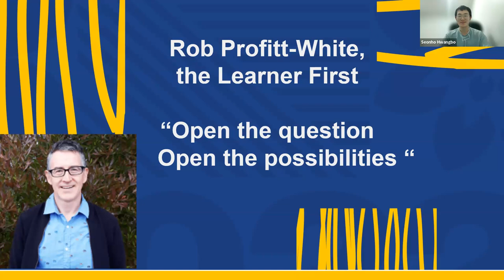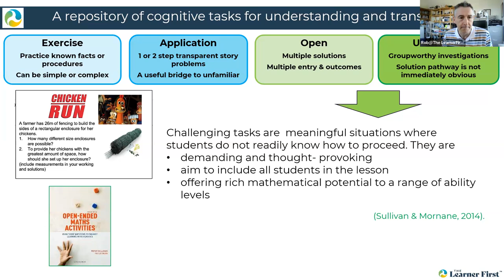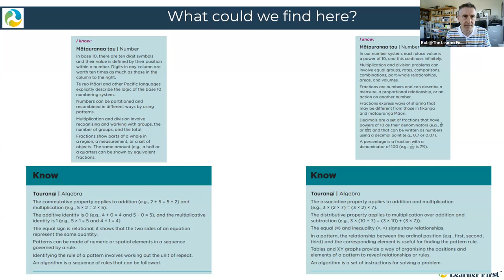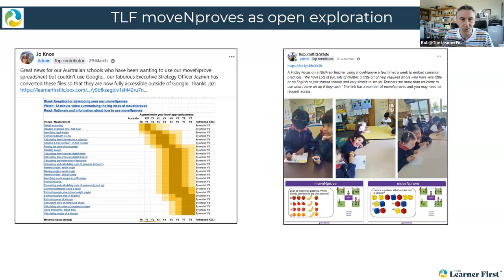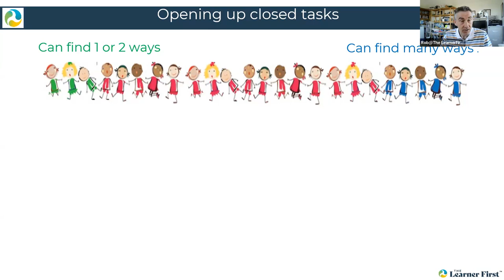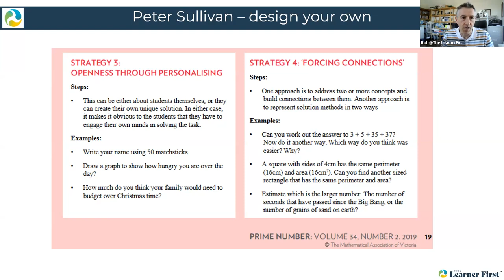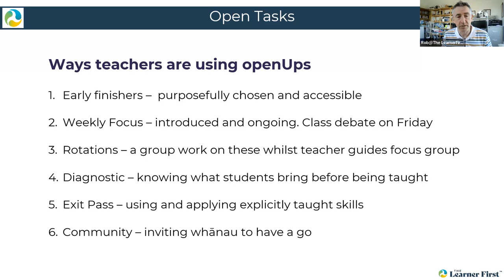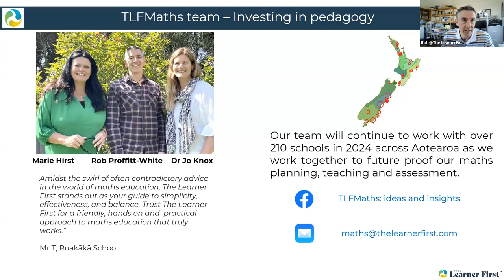Open the question open the possibilities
In this recording Rob Profitt-White looks at the process of design and delivery that NE to Y8 teachers are using to implement open exploratory tasks into their day to teaching. High impact routines that allow the Knows and Dos to be taught through a common practice mode